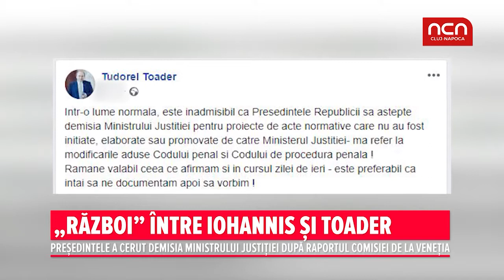"Razboi" intre Iohannis si Toader